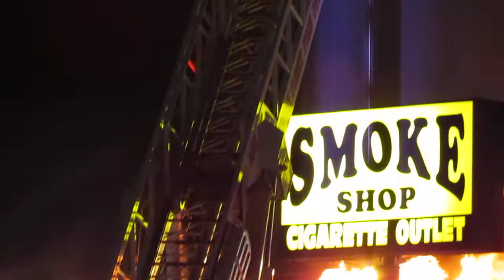Part 2 Cedar Lake fire